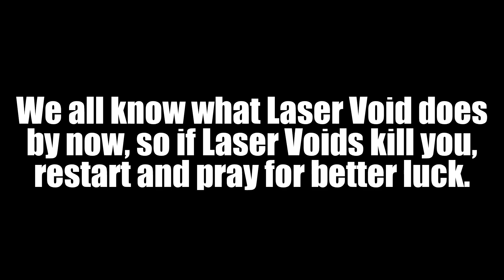How to beat "Pillars" on MASTER mode 🏛️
Map: Pillars.
Mode: Master.
Mutation: Standard.